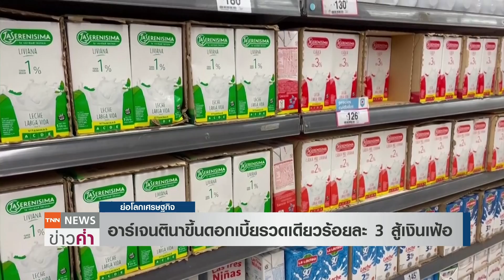อาร์เจนตินาขึ้นดอกเบี้ยรวดเดียวร้อยละ 3 สู้เงินเฟ้อ | ย่อโลกเศรษฐกิจ 17 มิ.ย.65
ธนาคารกลางอาร์เจนตินาปรับขึ้นอัตราดอกเบี้ยรวดเดียวร้อยละ 3 รับมือเงินเฟ้อพุ่งแรงกว่าร้อยละ 60